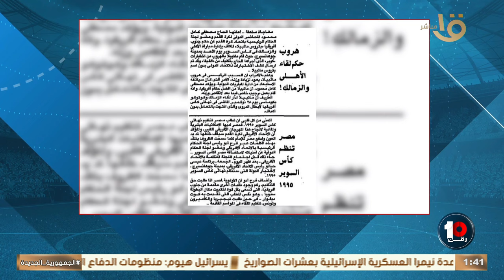المحلل الرياضي مصطفى عادل يكشف كواليس هروب حكم السوبر الإفريقي 94 من الاختبارات قبل المباراة🔥💣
المحلل الرياضي مصطفى عادل يكشف كواليس هروب حكم السوبر الإفريقي 94 من الاختبارات قبل مواجهة الأهلي والزمالك🔥💣